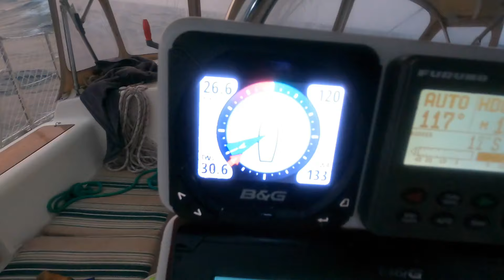Sailing the US Pacific Coast to Baja Mexico Questions: Answered! (Guests Sailing Via) (Chapter 39)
This week we have a special episode for you to enjoy. As we are now counting down the DAYS for departure down the Pacific Coast; we decide to pick the brains of another couple who recently did what we are about to do!

Special THANKS to our friends Taylor & Mike of Sailing Via for helping us get prepared for the next phase of our adventure :)

Pssst! Check out their channel here (it's one of our favorites): YouTube.com/SailingVia

Cheers!
-Kell & Chris